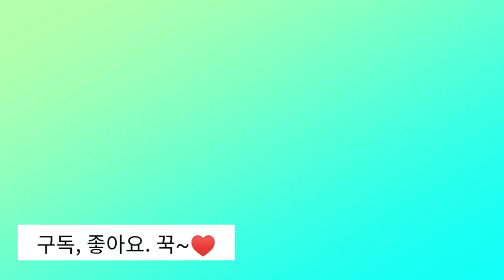가위바위보 종이접기, 쉬운 종이접기, 손가락 종이접기, Rock-paper-scissors origami, じゃんけん折り紙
안녕하세요~^^  쫑이쌤이에요.
오늘은 가위 바위 보 접기를 했어요. 쉬운 접기라 잘 접을 수 있어요.